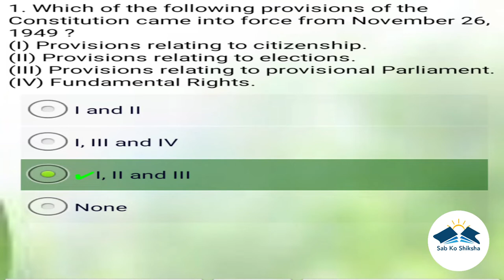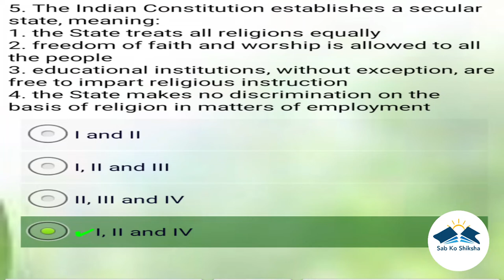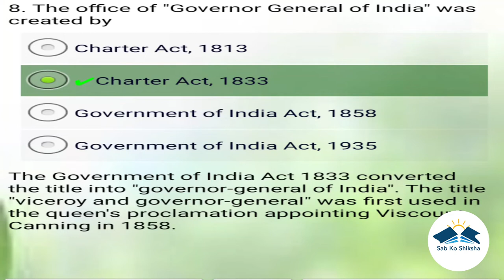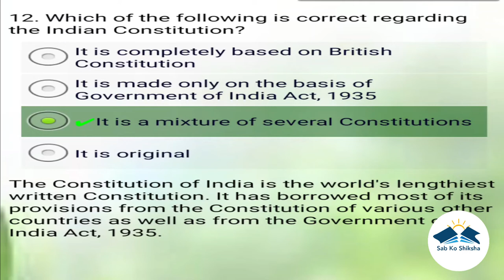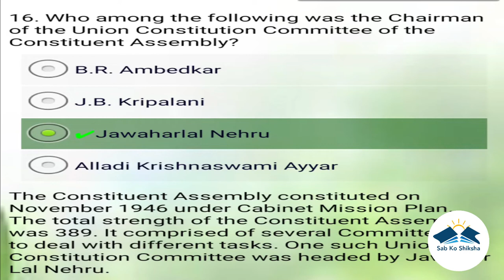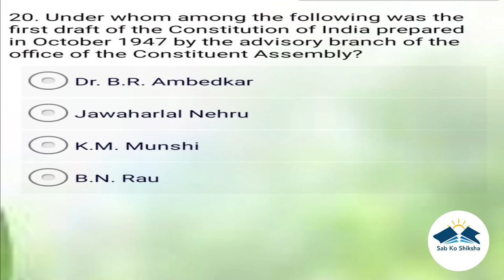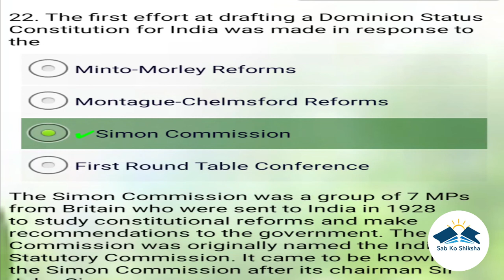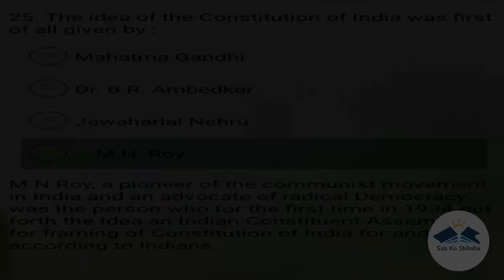Sab Ko Shiksha -51th Video on Polity quiz set 2. Polity Quote - I lead no party; I follow no leader.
polityquiz polity laxmikantpolityquiz indianpolityquiz polityquizset politycompleteset quiz#polityquestionsset#polityquestions#polityinterviewquestions#polityset#polityupsc#polity mpsc#polityias#polityips#polityifs#upsciascsat#upscpolity#mpscpolity